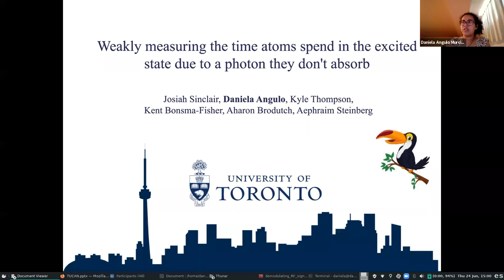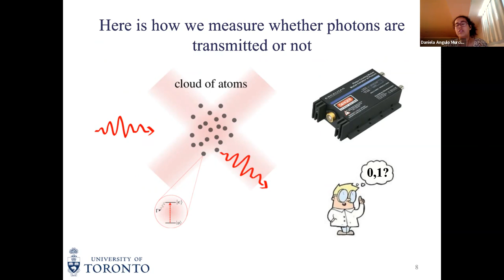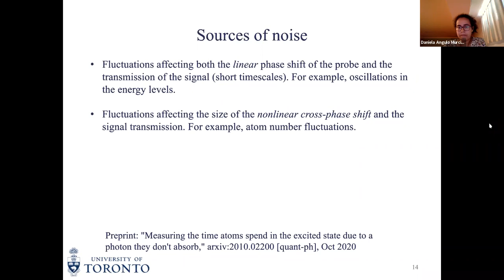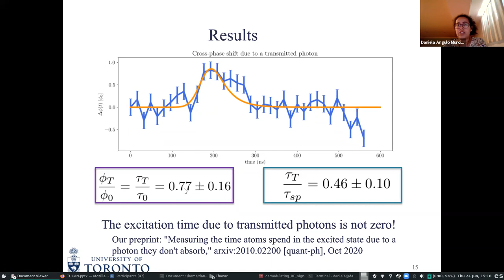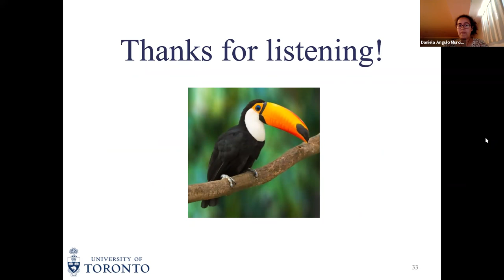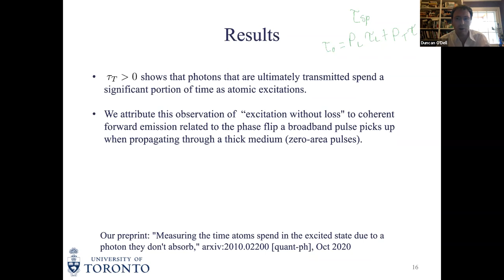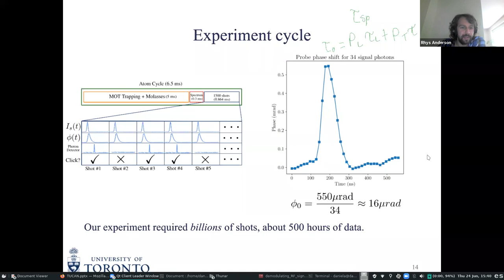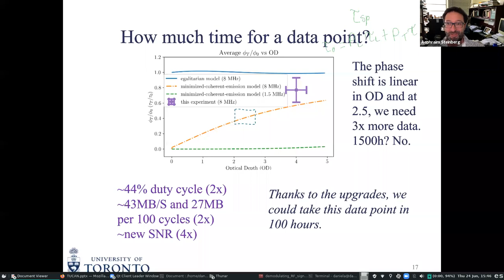Measuring the time atoms spend in the excited state due to a photon they don’t absorb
TUCAN 2021 Talk8 presented by Daniela Angulo Murcillo, Dr. Aephraim Steinberg's group, University of Toronto.

We recently measured the time a transmitted photon causes atoms to spend in the excited state. The experiment was carried out in an ultra-cold gas of Rubidium 85 atoms and involved simultaneously recording changes to the excited state occupation number induced by incident photons and whether those photons are transmitted. For short pulses and an optically thick medium, we found that the average time atoms spend in the excited state due to one transmitted photon is not zero, but rather (77 +/- 16)% of the time the average incident photon causes them to spend in the excited state. Semi-classical toy models suggest that this result depends strongly on parameters like the pulse length and optical thickness of the medium, and a full quantum description is still needed. In this talk, we present preliminary results from a fully quantum model of this problem and describe experimental upgrades being undertaken for a follow-up experiment exploring new parameter regimes.